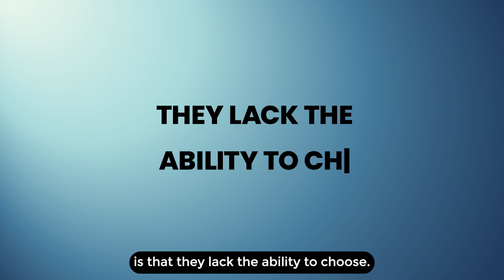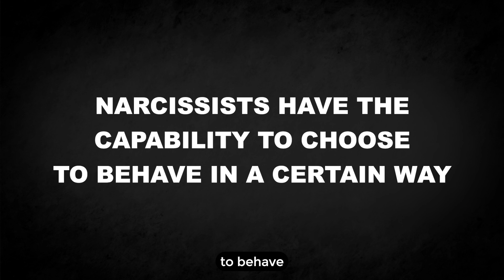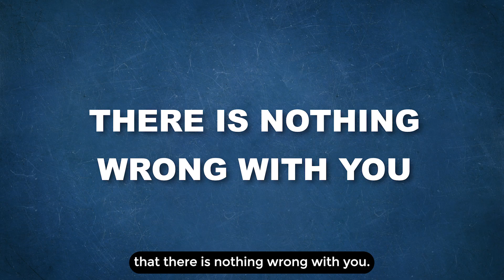Proof that Narcissists Know What They're Doing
Here is the link to all my best resources